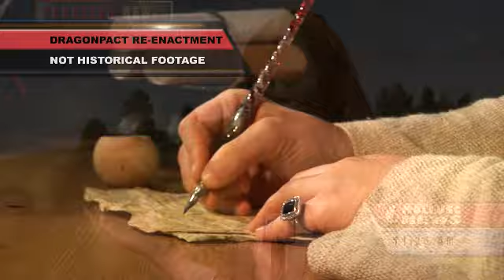The Last Dragonslayer by Jasper Fforde Book Trailer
Jennifer Strange runs Kazam, a struggling employment agency for magicians. Suddenly, the visions start, predicting the death of the world's last dragon at the hands of a mysterious warrior. If the visions are true, her entire world could change. Because something is coming. Something known as . Big Magic. and find out more about the book YA/Childrens/Fantasy